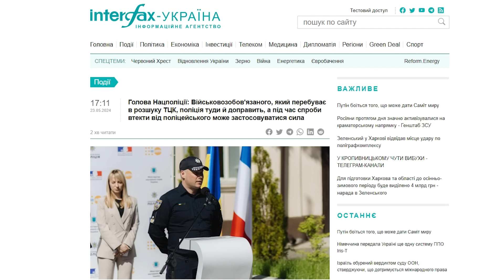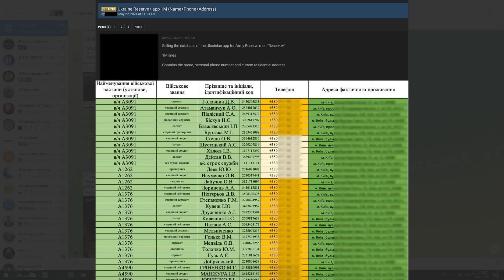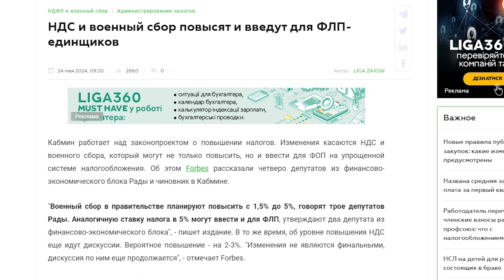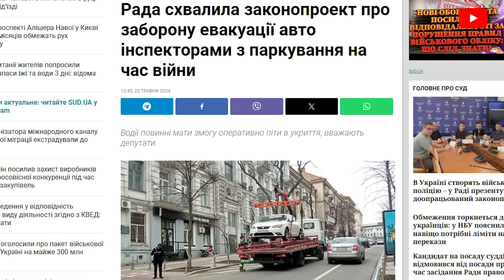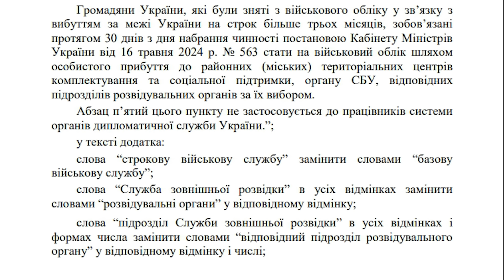Времени почти не осталось: уже в июне будут глобальные перемены, зацепит каждого украинца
Хотите получить консультацию юриста (адвоката), времени почти не осталось, уже в июне будут глобальные перемены, зацепит каждого украинца, смотрите мое видео.